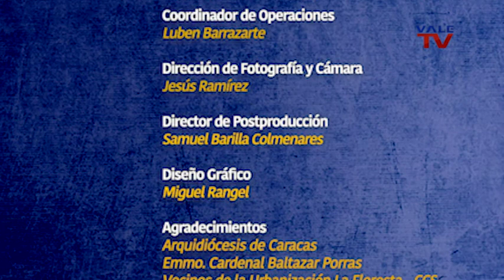De la Mano con la Iglesia 312: La Paradura Del Niño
En esta edición del programa DeLaManoConLaIglesia presentamos una hermosa tradición venezolana: “La Paradura del Niño”.

La Gran Caracas:
-Red Nacional: Canal 5
-Simple TV: Canal 114
-Inter: Canal 10
-SuperCable: Canal 52
-NetUno: Canal 4